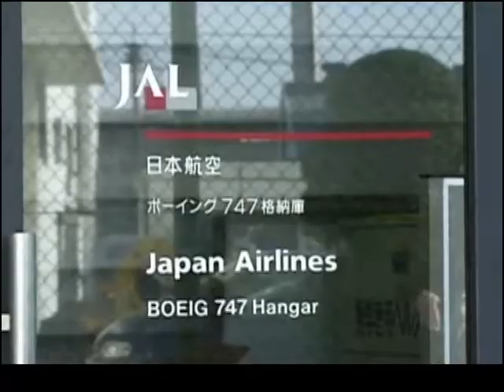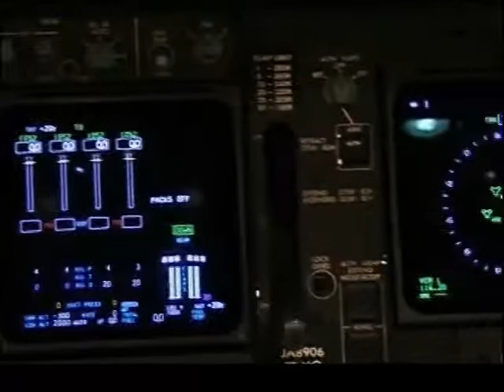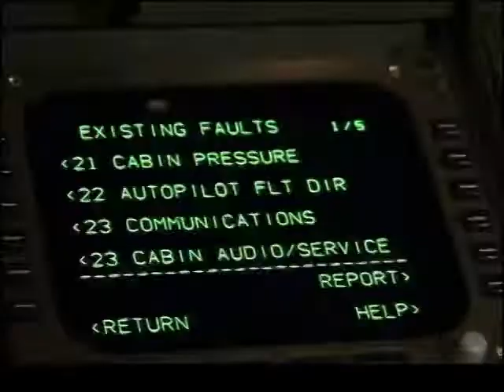Jet de go!2 Boeing 747-400 Introduction part 1